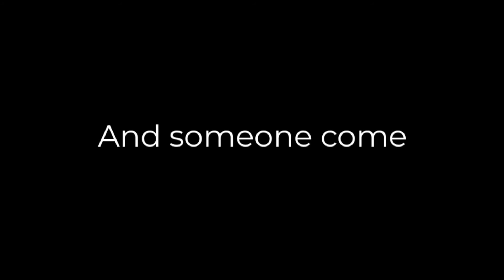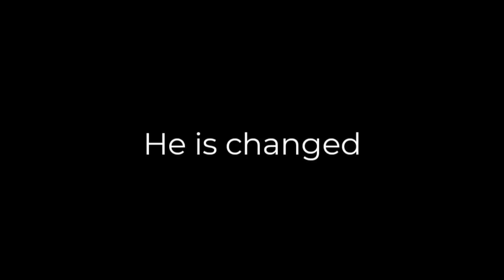Trailer My "Lord" ;Park Jihoon by pabbogurl |wattpad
Story and video by @pabbogurl

Vote and Comment :)